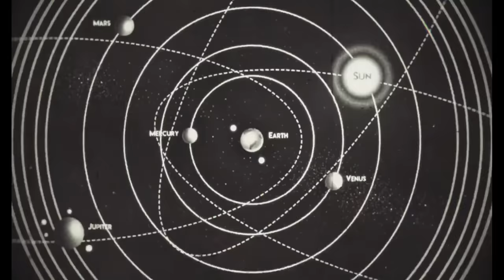ALL CELEBRITIES APPEARANCES || INSIDE JOB SEASON 2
Watch Inside Job season 2 NOW on Netflix .

Created by : Shion Takeuchi